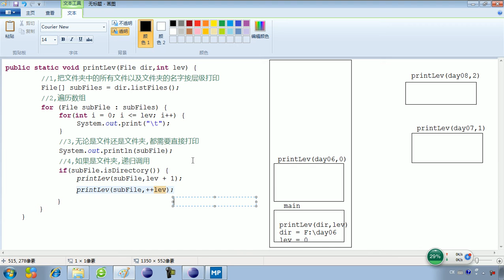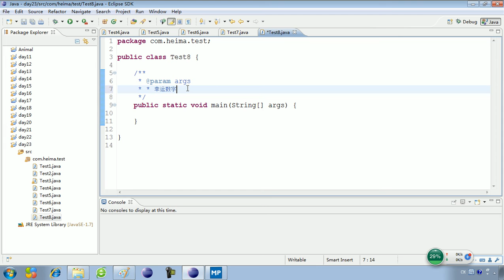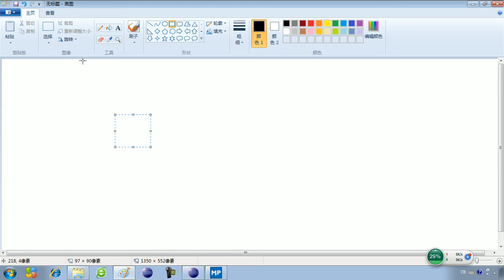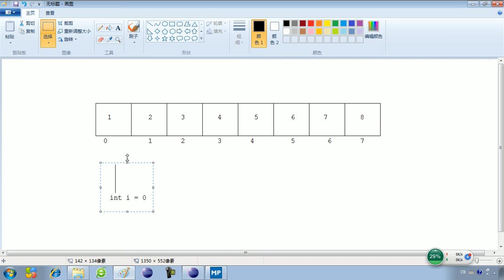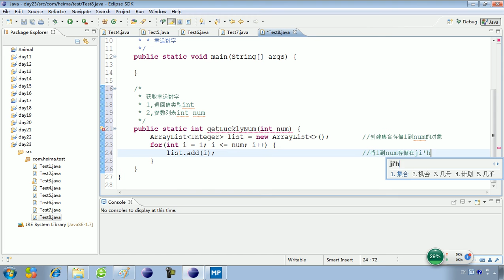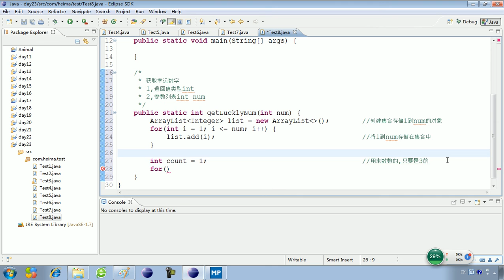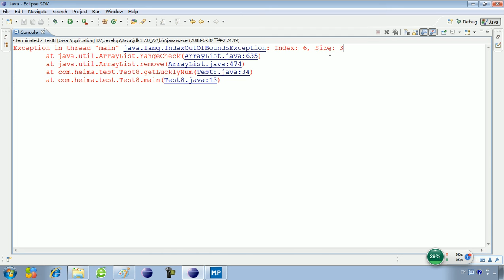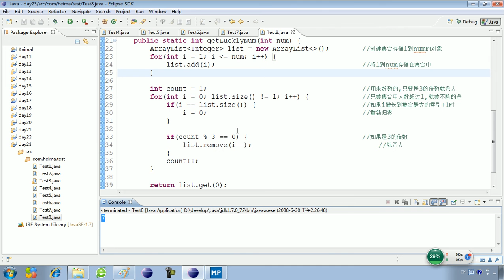23 08 集合练习约瑟夫环